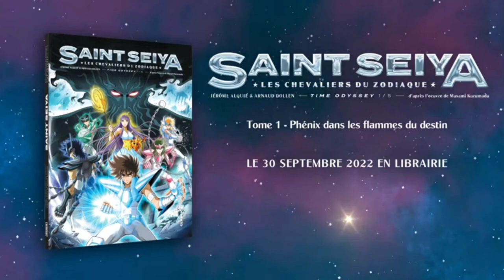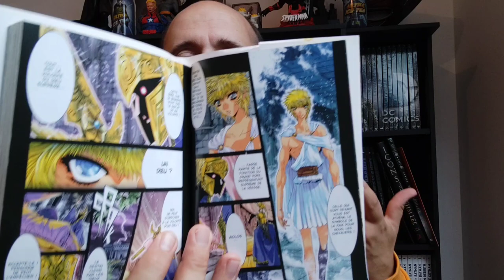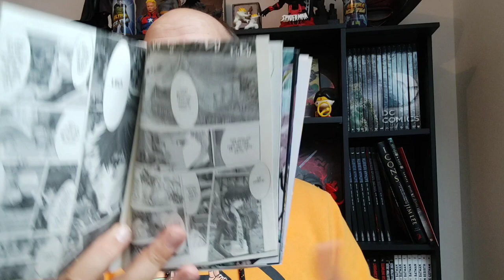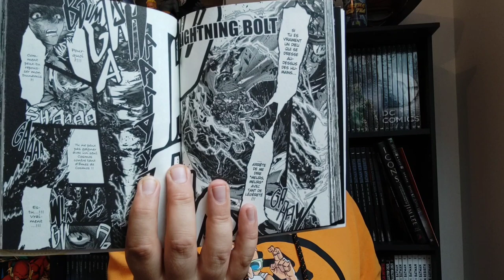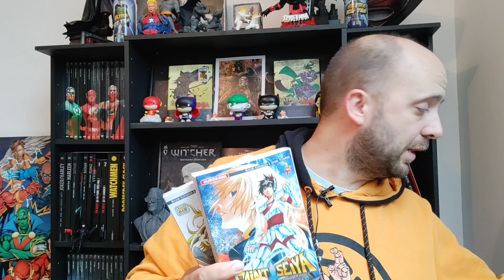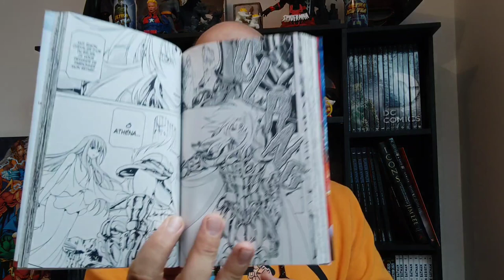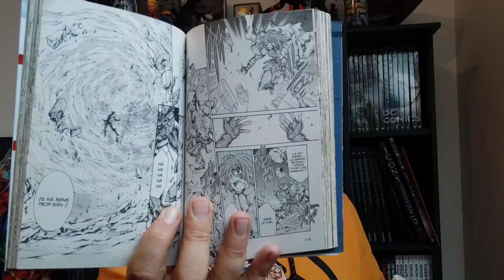L'UNIVERS SAINT SEIYA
l'univers de Saint Seiya.
Saint Seiya universe.

épisode G est un manga écrit et dessiné par Megumu Okada, inspiré du manga Saint Seiya de Masami Kurumada. Il est prépublié dans le magazine Champion Red entre décembre 2002 et juin 2013 et est compilé en un total de vingt tomes.
Saint Seiya:

The Lost Canvas est un manga dont les bases du scénario ont été créées par Masami Kurumada et s’inscrit dans l’univers fictif de Saint Seiya. Il est écrit et mis en image par Shiori Teshirogi.
Saint Seiya Netflix :

 Les Chevaliers du Zodiaque est une série d'animation japonaise réalisée par Toei Animation réadaptant le manga Saint Seiya. La première saison de 12 épisodes est produite par Netflix et diffusée le 19 juillet 2019 pour la première partie et le 23 janvier 2020 pour la seconde.
Les Chevaliers du Zodiaque : La Légende du Sanctuaire

Au commencement, il y avait une Déesse chargée de protéger la Terre, Athéna. Gardienne de l'équilibre, elle fut cachée des Forces du Mal. Quand sa vie est menacée, Seiya et les Chevaliers de Bronze endossent leurs armures. Ce sont les Protecteurs d'Athéna, les Chevaliers du Zodiaque.
Saint Seiya - Time Odyssey
 de Jerôme Alquié-

La nouvelle série de Jérôme Alquié dédiée à Saint Seiya - Les Chevaliers du Zodiaque, prévue à la rentrée de septembre aux éditions Kana, sera également proposée en édition collector.

Pour rappel, la série, sous titrée Time Odyssey, fait partie de la collection Classics qui a pour vocation de proposer des histoires inédites de séries cultes, avec le plus grand respect possible pour l’œuvre d’origine, et en collaboration et approbation directe avec leurs auteurs d’origine.

Cette édition collector se distinguera par une couverture inédite mettant en avant Ikki, principal héros de ce premier récit, avec 7 pages additionnelles + 23 pages exclusives détaillant les coulisses du projet : travail des armures, préparation du scénario, mots d’auteurs, présentation des nouveaux antagonistes, croquis, essais de couverture… On aura également droit à une side-story illustrée et à un format plus grand (255 x 338 mm).

Elle sera proposée au prix de 34€90 à la même date que l'édition standard soit le 30 septembre.

Ce volume 1 collector aura droit à un premier tirage de 15 000 exemplaires (contre 10 000 pour la dernière parution Classics). Comme son nom l’implique, ce premier tirage pourra (en fonction de la demande) être réimprimé à des occasions spécifiques

Synopsis :

Depuis la nuit des temps les Dieux de L’Olympe s’affrontent pour le contrôle de la Terre. Face à eux se dresse la Déesse Athéna, aidée de ses chevaliers ! Alors qu’un nouvel adversaire entre en scène, c’est le futur même des Chevaliers qui se trouve en danger.

Ikki, le chevalier de bronze du Phénix, saura-t-il dénouer les fils du destin ?

Saint Seiya animée

Arcs

Arc Sanctuaire

Saori organise un tournoi pour obtenir l'armure d'or d'Aiolos, qui tourne mal à cause des manigances du grand pope. Il envoie ensuite les chevaliers d'argent affronter ceux ralliés à la cause de Saori. Les bronzes finissent par se rendre au Sanctuaire pour affronter les chevaliers d'or.

Arc Poséidon / Asgard

les Chevaliers de Bronze affrontent les Marinas, généraux de Poséidon dans l’espoir de sauver Athéna. Dans l'anime, un court passage du manga se déroulant entre les chapitres Sanctuaire et Poséidon a été développé sous la forme d'une mini-saga, Asgard, qui oppose les Chevaliers de Bronze aux guerriers divins d’Odin, dont la prétresse Hilda de Polaris est manipulée par Poséidon (dans le manga, ce passage est remplacé par une courte histoire solo de Hyôga à Blue Graad).

Arc Hadès

Découpé en trois parties. Dans la première, les Chevaliers de Bronze sont à nouveau appelés au sanctuaire qui a été envahi par les spectres d'Hadès, avec à leur tête les 5 chevaliers d'or décédés pendant la bataille de ) pour libérer Saori afin qu'elle puisse tuer Hadès. Seiya, transpercé par l'épée d'Hadès, est gravement blessé.

Tenkai-hen josō: Overture
Après la victoire d'Athéna et de ses chevaliers contre Hadès à Elysion, Seiya est au plus mal. Dans un état catatonique, il reste sous les bons soins de Saori dans une maison isolée. La déesse Artémis, grande s?ur d'Athéna, dépêche sur Terre trois anges : Icare, Ulysse et Thésée afin de tuer Seiya pour avoir défié les dieux
SOUL OF GOLD

L'histoire met en scène les douze Chevaliers d'Or après leur supposée mort au Mur des Lamentations. En effet, ces douze guerriers auraient survécu à l'explosion, et leurs armures auraient évolué en God Gold Cloth grâce au sang de la déesse Athéna.

02:09 SAINT SEIYA épisode G
04:22 SAINT SEIYA NETFLIX
05:15 SAINT SEIYA